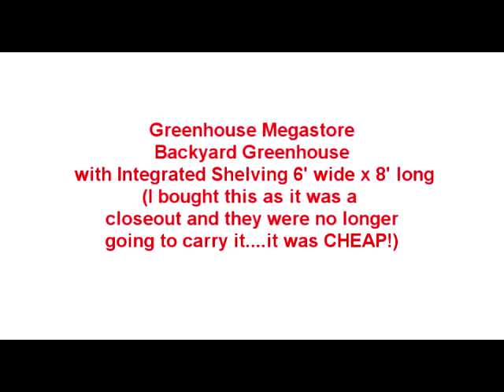Jan 30 2015 greenhouse assembly (FAST)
Sorry it has taken so long to get more videos uploaded. I will try and do better. The gardens are keeping us pretty busy right now. I actually have made it to editing videos in 2015~~!! :)

hydroponics/aeroponics/RGGS and "plain ole dirt garden" videos are on the way!

I am still learning how to manage all this social media so please be patient...or tell me how to make it easier!! :)

I have to give a shoutout to Texas Prepper 2 who has a simple easy to build greenhouse with cattle panels..I couldn't turn this one down as they made me a "heck of a deal" !!! His design is most defiantly more stable...